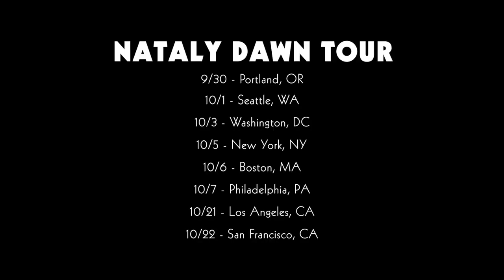Michelle - The Beatles (cover ft. Nataly Dawn) | stories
Were we just looking for a way to get Nataly to speak French again? Maybe. Either way, we love how this one turned out. A stripped-down cover of The Beatles' "Michelle" by stories and Nataly Dawn.

Nataly's tour starts in just over a week! Seattle is SOLD OUT, but you can get tickets for Portland, New York, D.C., Boston, Philadelphia, Los Angeles and San Francisco

Welcome to stories - we make stripped-down covers with a rotating cast of singers and musicians.

CREDITS
Vocals: Nataly Dawn
Guitar: Ryan Lerman
Guitar: Jon Sosin
Organ: Dave Mackay
Bass: Solomon Dorsey
Drums: Rob Humphreys

Executive Producer: Seth Kaplan
Audio: Justin Glasco
Production: Philip Etherington
Production Assistant: Alex Pfender
Assistant Engineer: Cory McCormick
DP: Dijon Herron
Camera: Charlie Weinmann
Editor: Adam Kritzberg
Socials: December Savage-Brown

Recorded at EastWest Studios in Los Angeles, CA